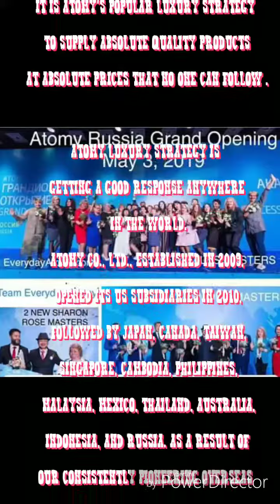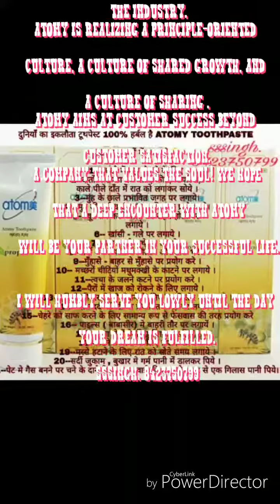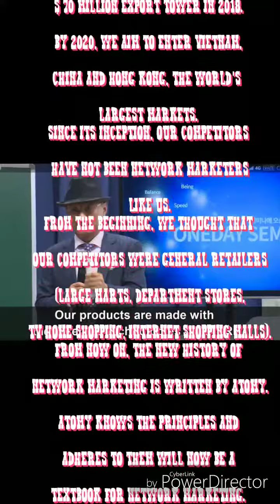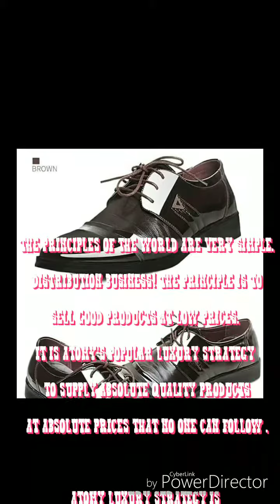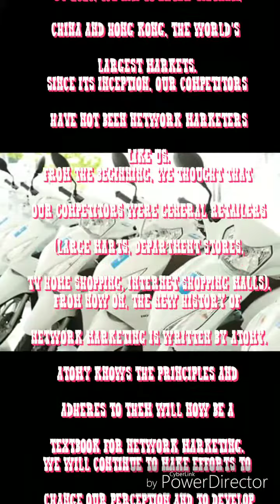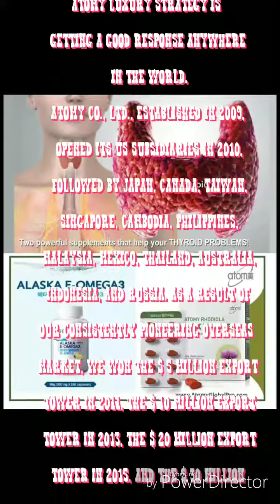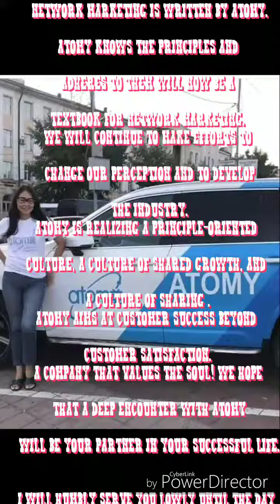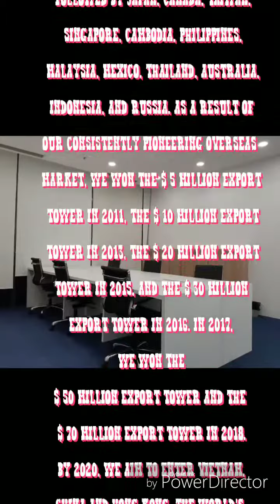ATOMY जैसी वर्ल्ड में कोई दूसरी कंपनी नहीं ??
*हर मर्ज की  एक ही  दवा हैं*
HEMOHIM SOUTH KOREA
👉🏿 क्या आपको आपके परिवार की सेहत की चिंता है
👉🏿 HEMOHIM के काम सम्बंधित लाभ
1. स्वेत प्रदत्त (लीकोरिया) को दूर करता हे
2. स्वेत प्रदत्त से होने वाले क़मर दर्द तथा अन्य रोगों को दूर करता हे।
3. पेट को साफ करता हे
4. चेहरे पे चमक लता है
5. शरीर में आवश्यक तत्वों को जेसे कैल्सियम,फास्फोरस,विटामिन,प्रोटीन अदि तत्वों की पूर्ती करता है।
6. HEMOHIM के सेवन से कई तरह की बीमारियों से बचा जा सकता है।
7. एक्जीमा, मुंहासों और सोरियासिस को ठीक करता है।
8. जोड़ों के दर्द को ठीक करता है।
9. शरीर की अकड़न को दूर करना।
10. माइग्रेन और हाई ब्लडप्रेशर की समस्या को ठीक करता है ।
11. यदि आप मधुमेह से परेशान हैं तो HEMOHIM का सेवन करें। ये फल ब्लड शुगर स्तर को नियंत्रित करता है।
12. बालों की हर तरह की समस्या जैसे गंजापन और रूखापन दूर करता है ।
13. दस्त और कब्ज की समस्या को दूर करता है। ये फल।
14. सांस से संबंधित रोग जैसे अस्तमा जैसी बीमारियों को ठीक करता है।
15. माइग्रेन जैसी गंभीर समस्या को खत्म करता है|
16. महिलाओं में माहवारी की समस्या ठीक करता है।
17. दमा (Asthma)
18. मधुमेह (Diabetes)
19. वायरल बुखार (Viral Fever)
20. खसरा (Measles)
21. बदहज़मी (Gastric Problem)
22. गठिया (Gout)
23. पीला बुखार (Yellow Fever)
24. फाइलेरिया (Elephantiasis)
25. अपच (Indigestion)
26. घुटनों का दर्द (Knee Pain)
27. कुष्ठरोग (Leprosy)
28. अग्नाशयशोथ (Pancreatitis)
29. जापानी इन्सेफेलाइटिस (Japanese Encephalitis)
30. माइग्रेन (Migraine)
31. निमोनिया (Pneumonia)
32. एनोरेक्सिया (Anorexia)
33. दर्द (Pain)
34. अनिद्रा (Insomnia)
35. हर्निया (Hernia)
36. स्पोंडिलोसिस (Spondylitis)
37. लीवर कैंसर (Liver Cancer)
38. कमर दर्द (Back Pain)
39. सीने में दर्द (Chest Pain)
40. फेफड़ों का कैंसर (Lung Cancer)
41. थकान (Fatigue)
42. खून का थक्का (Blood Clotting)
43. मांसपेशियों में दर्द (Muscle Pain)
44. प्रोस्टेट कैंसर (Prostate Cancer)
45. हैपेटाइटिस (Hepatitis)
46. पीले दाँत (Yellow Teeth)
47. टी. बी. (Tuberculosis)
48. फ्रोज़न शोल्डर (Frozen Shoulder)
49. सरवाइकल स्पॉन्डिलाइटिस (Cervical Sypondolysis)
50. वाकविकार (Dyslexia)
51. पित्ताशय की पथरी (Gallstones)
52. रेबीज (Rabies)
53. जुकाम (Common Cold)
54. बुखार (Fever)
55. गले में खराश (Sore Throat)
56. उबकाई (Nausea)
57. अफारा (Flatulence)
58. चिकनगुनिया (Chikungunya)
59. आत्मविमोह (Autism)
60. खून की कमी (Anemia)
61. डिमेंशिया (Dementia)
62. टाइफाइड (Typhoid)
63. जूँ (Lice)
64. कब्ज (Constipation)
65. उच्च रक्तचाप (High Blood Pressure)
66. दांत का दर्द (Toothache)
67. डेंगू (Dengue)
68. मलेरिया (Malaria)
69. छींकना (Sneezing)
70. हाइपोथाइराइड (Hypothyroid)
71. ऑस्टियोपोरोसिस (Osteoporosis)
72. ब्रेस्ट कैंसर (Breast Cancer)
73. सिरदर्द (Headache)
74. ब्रोंकाइटिस (Bronchitis)
75. इबोला विषाणु रोग (EVD) (Ebola)
76. लू लगना (Heat Stroke)
77. छोटे स्तन (Small Breast)
78. बालों का झड़ना (Hair Fall)
79. मिरगी (Epilepsy)
80. कद बढ़ाना (Height Gain)
81. गुर्दे की पथरी (Kidney Stone)
82. रूसी (Dandruff)
83. हार्ट अटैक (Heart Attack)
84. सोरायसिस (Psoriasis)
85. स्वाइन फ्लू (Swine Flu)
86. स्किन कैंसर (Skin Cancer)
87. मुंहासे (Pimples)
88. गंजापन (Baldness)
89. डीहाइड्रेशन (Dehydration)
90. घमौरियां (Prickly Heat)
91. स्कर्वी (Scurvy)
92. बेरीबेरी (Beriberi)
93. इरेक्टाइल डिस्फंक्शन (Erectile Dysfunctions)
94. शीघ्रपतन या प्रीमेच्योeर इजैकुलेशन (Premature Ejaculation)
95. पिलाग्रा (Pellagra)
96. रिकेट्स (Rickets)
97. घेंघा (Goiter)
98. मोटापा (Obesity)
99. डार्क सर्कल - आखों के नीचे के काले घेरे (Dark Circle)
100. इचिंग या खुजली (Itching)
101. गले में दर्द (Throat Ache)
102. ज्वाइंट पेन- जोड़ों में दर्द (Joint Pain)
103. लूज मोशन- दस्त (Loose Motion)
104. पेट दर्द (Stomach Ache)
105. तनाव- स्ट्रैस (Stress)
106. दुबलापन (Leanness Or Weight Gain)
107. एसिडिटी या अम्लपित्त (Acidity)
108. एलर्जी (Allergy)
109. मोतियाबिंद- केटेरेक्ट (Cataract)
110. सर्दी और कफ (Cough And Cold)
111. टिटनस (Tetanus)
112. मोच (Sprains)
113. निम्न रक्तचाप या लो ब्लडप्रेशर (Low Blood Pressure)
114. सफेद बाल- ग्रे हेयर (Grey Hair)
115. हड्डी फ्रैक्चर या हड्डी का खिसकना (Bone Fracture Or Dislocation)
116. हैजा (Cholera)
117. जर्मन मीजल्स या रूबेला (German Measles)
118. इन्फ्लूएंजा (Influenza)
119. मेनिनजाइटिस (Meningitis)
120. हार्ट ब्लॉकेज (Heart Blockage)
121. कान में संक्रमण (Ear Infection)
122. डायब
िटिक रेटिनोपैथी (Diabetic Retinopathy)
123. ग्लूकोमा (Glaucoma)
124. बवासीर (Piles)
125. आंखों का इंफेक्शन (Eye Infection)
126. पीलिया (Jaundice)
127. दूरदर्शिता या दूरदृष्टि दोष (Hyper Myopia)
128. मुंह के छाले (Mouth Ulcer)
129. अल्सर (Ulcer)
130. डायरिया (Diarrhea)
131. सुस्ती (Lethargy)
132. मस्तिष्क का दौरा (Cerebral Stroke)
133. मायोपिया (Myopia)
134. खर्राटे लेना (Snoring)
135. सनबर्न (Sunburn)
136. गलसुआ (Mumps)
137. काली खांसी (Whooping Cough)
138. प्रोस्टेट डिस्ऑर्डर (Prostate Disorder)
139. एड्स (AIDS)

HEMOHIM बीमारी को ठीक करता है और सारी बिमारिओ से दुर्र भी रखता है.

जी हा मित्रो उपरोक्त सभी गुणों से परिपूर्ण है HEMOHIM यह पुर्णतः आयुर्वेदिक है और किसी भी प्रकार के नुकसान रहित है।
अब तक HEMOHIM हजारों परिवार के सम्बंध और हेल्थ को मधुर बनाने में कामयाब रहा है।
मेरे प्यारे मित्रो HEMOHIM शारारिक शक्ति -वर्धक भी है।